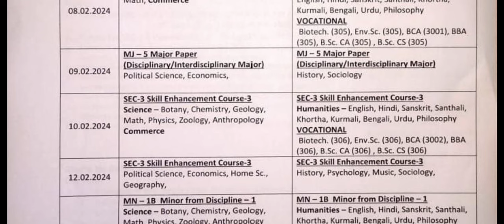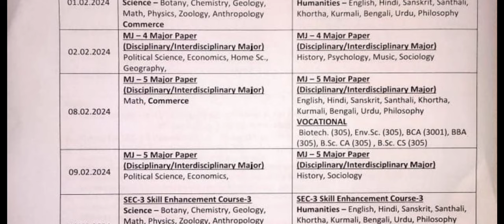BBMKU Sem-3 EXAM date sheets 1 Feb.......